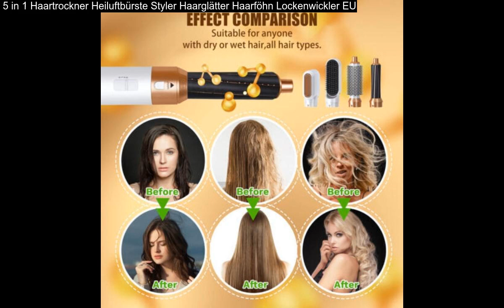5 in 1 Haartrockner Heiluftbürste Styler Haarglätter Haarföhn Lockenwickler EUvideo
5 in 1 Haartrockner Heiluftbürste Styler Haarglätter Haarföhn Lockenwickler EU: Es ist für alle Haartypen geeignet und alle Frisuren können aussortiert werden. 1 Heizkopf (EU-Stecker). 2 30 mm Lockenstab. Typ: 5-in-1-Haartrockner. Wir helfen Ihnen gerne bei der Lösung des Problems.